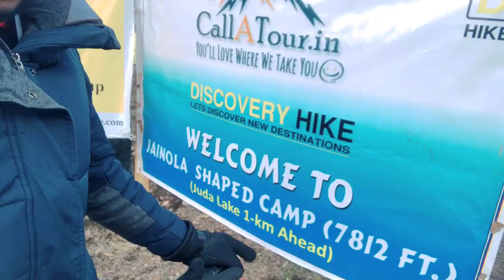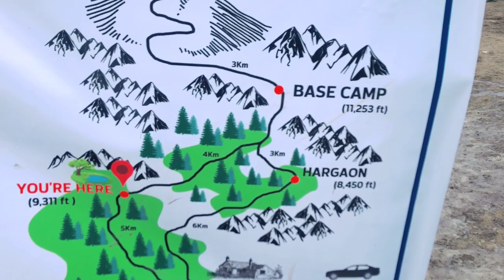JUDAKA TAAL BASECAMP TO JUDAKA TAAL TREKKING | HOW TO USE CRAMPON l KEDARKANTHA VLOG PART-VI | DAY 5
WHY DID I CHOSE SLEEPER COACH ? 😭😭 KEDARKANTHA VOG PART -I | DAY 1 | KOLKATA TO NEW DELHI | VLOG

CLIMBED THE TALLEST MINARET OF JAMA MASJID | KEDARKANTHA VOG PART -II | DAY 2 AT DELHI | DELHI 6

1st JAN NIGHT IN HIMALAYAN SNOW CAMP | KEDARKANTHA VLOG PART- IV | TREK STARTED FROM SANKRI | DAY 4

SANKRI TO JUDA KA TALAB | COMPLETE TREKKING | VIRTUALL TREKKING l KEDARKANTHA VLOG PART- V | DAY 4

JUDA KA TAAL TO KEDARKANTHA BASE CAMP TREKKING | SNOWFALL CAMP l KEDARKANTHA VLOG PART-VII | DAY 5

Hello Everyone welcome to Rydo Miles.
In Rydo Miles I keep on making interesting lifestyle Vlogs.
I am a travel freak, gadgets lover and a crazy Rider.
And I keep on modifying my Motorcycle.

Every single week I gotta upload new videos for you and can assure you that you'll be entertained by my contents.

I would be glad if you can find a minute for me to suggest me so that i can improve my next videos, so please let me know your suggestion in the comment below.

This particular video is about:
This video is the Part VI of my Kedarkantha Vlog. In this video I have covered a complete virtual trekking experience of Juda ka Talab Base Camp to Juda ka Talab. Incredible views from the mountain, Snow everywhere. The  journey has been documented in this short video.